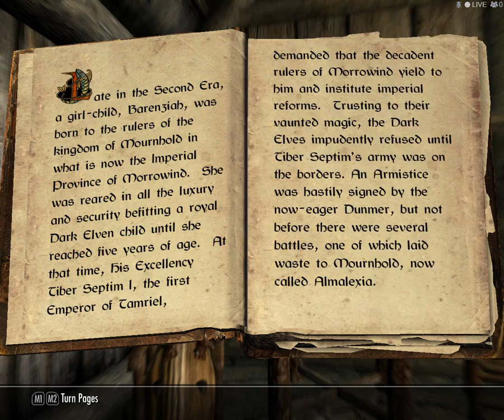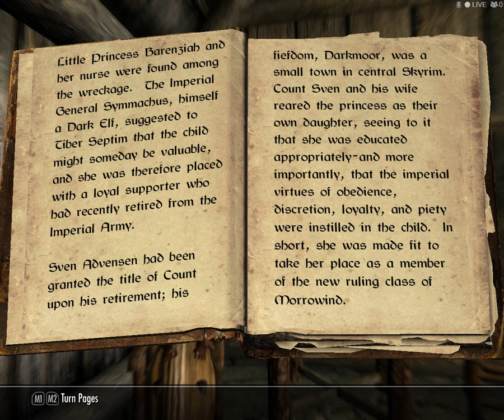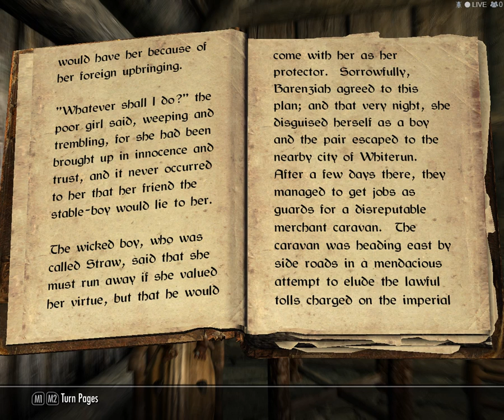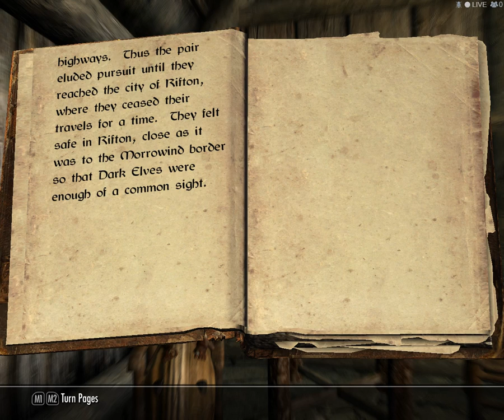Traveler's Tales. Book 2. Biography of Barenziah, V1.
Hey Guys!

These books are just ordinary books your can find anywhere in Skyrim. No bonuses are awarded for picking up these books, thoughs books would be for my other series, Skyrim's Strongest Stories.

I have mods for music/sounds in Skyrim, which include the inns. I also have another mod that shows which books i have not picked up, so i don't read the same story twice.